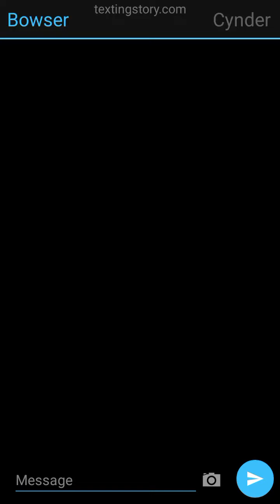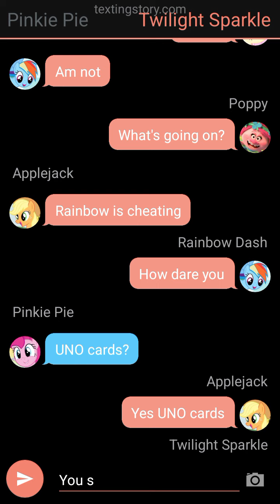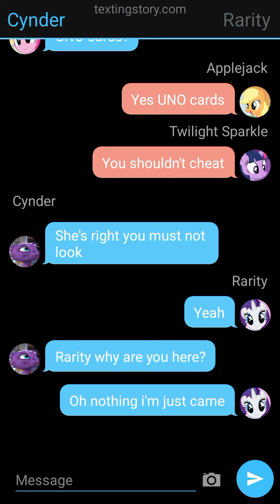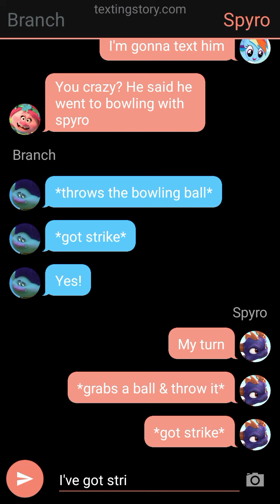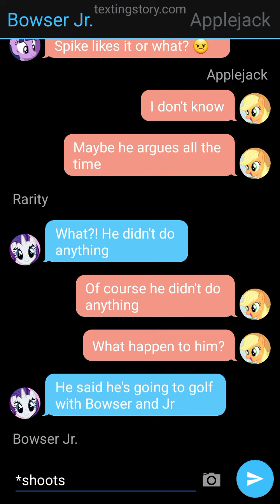Branch Team | Argument